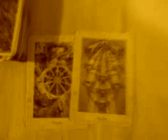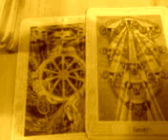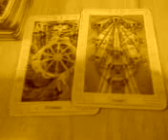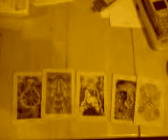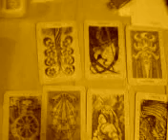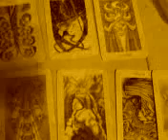Tarot reading 10/12/2008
tarot reading by email for a client of mine. Showing you how email readings are put together and how the meanings of the cards can affect the way that the whole energy of the reading can come out.